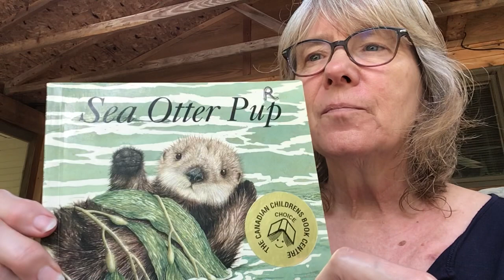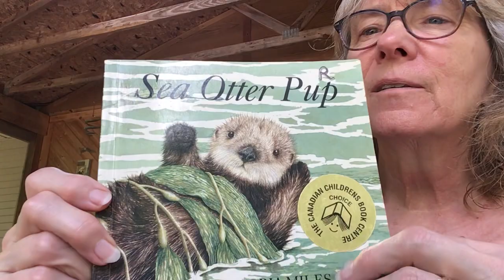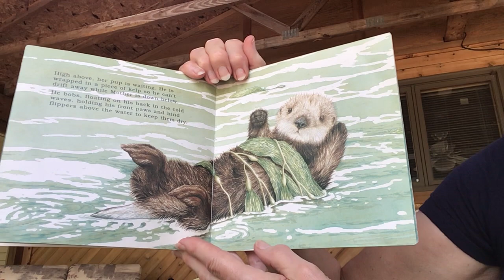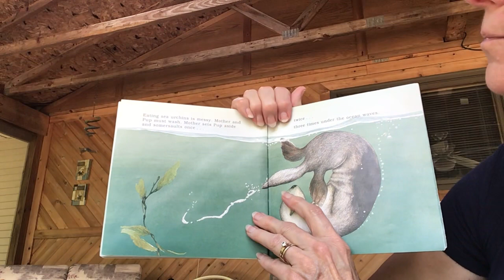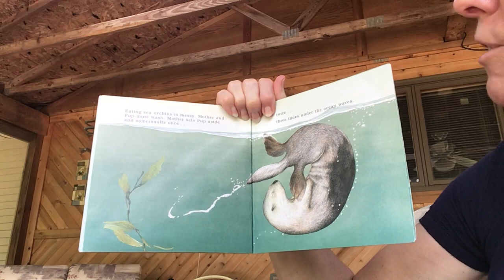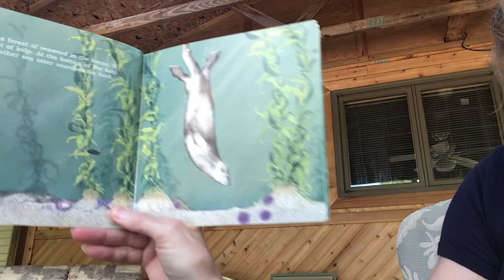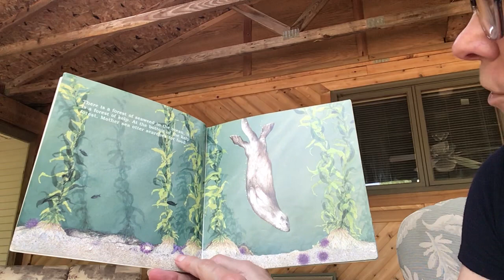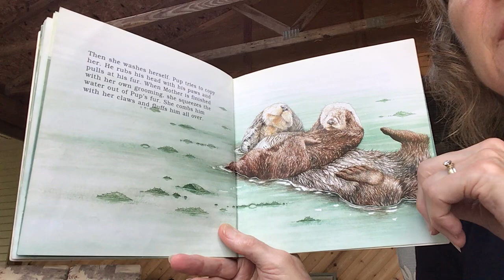Sea Otter Pup by Victoria Miles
Mother Otter bring her pup food and teaches him to wash himself. Soon he learns to dive for food too.